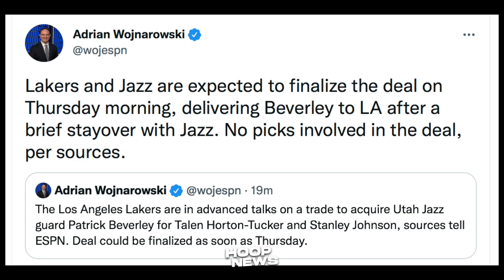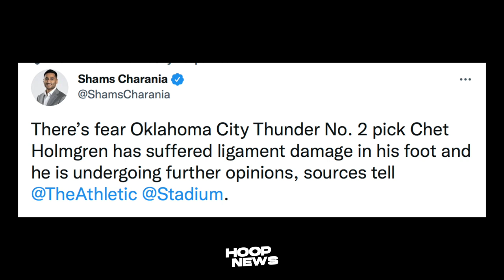Patrick Beverley Na-Trade Sa Lakers! Chet Holmgren Injury Ng Dahil Kay LeBron?